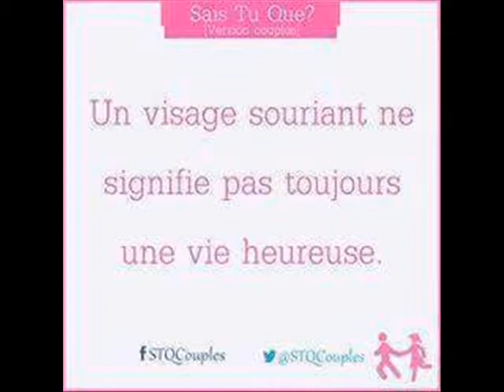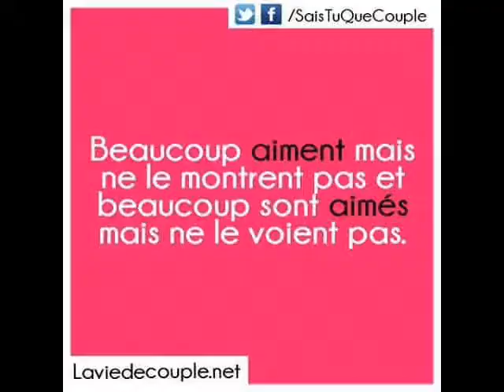TU MA MEULLEUR AMIES TOI LA 0021